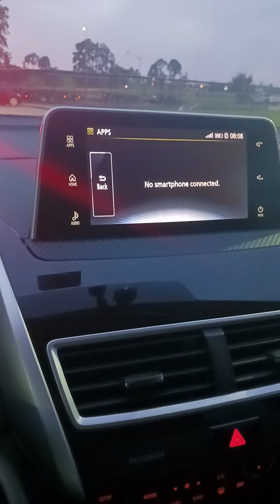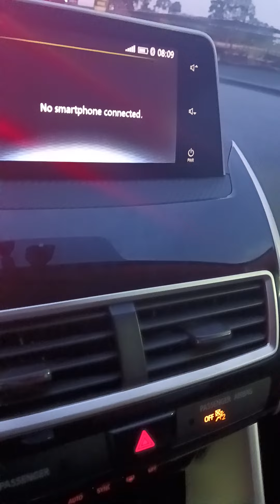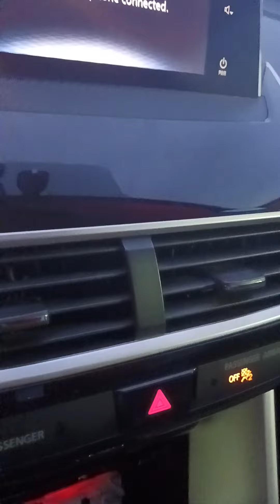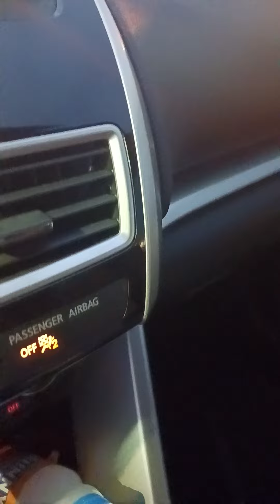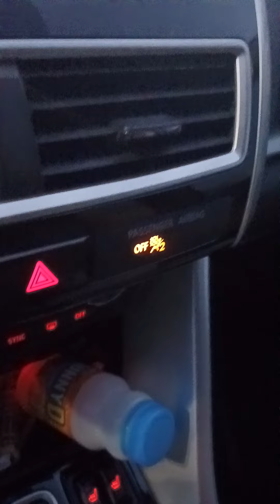That betrayal ain't hurt like they thought it would, You out here living.